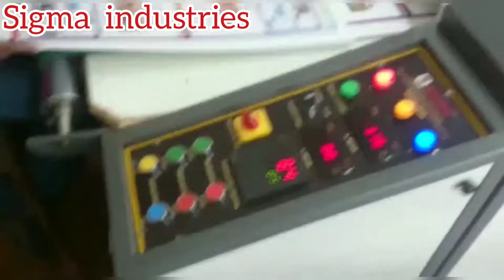Thermal lamination Machine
Established in the year 1995, "SIGMA INDUSTRIES" is recognized as one of the reputed manufacturers, suppliers and exporters of an unparalleled range of All types of Lamination Machines, Thermal Lamination Machine, UV Curing Machine, UV Coating Machine, Graining Machine, Rewinding Machine, Aqua Varnish / Gumming Machines, Sheet Separator, PVC Sheet Lamination Machine and Window Machines. These products are highly renowned for providing a high quality finish for printing services. Our machines are easy to operate and maintain. Besides, these laminators are a compact piece of equipment, which requires minimum floor space. Further, It is proven to be the perfect companion for all modern printers.